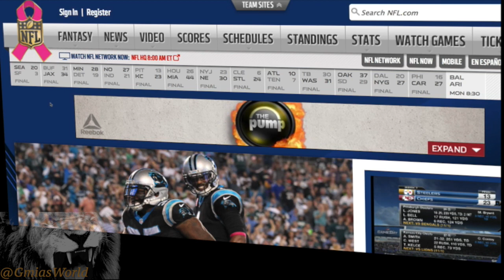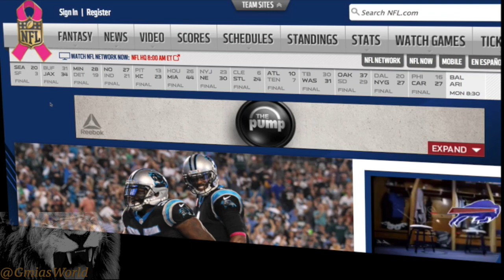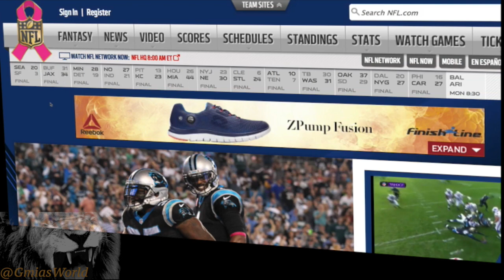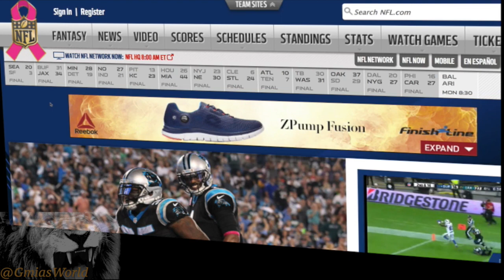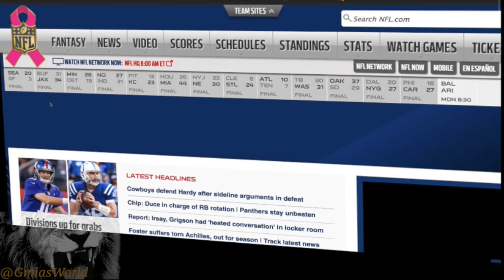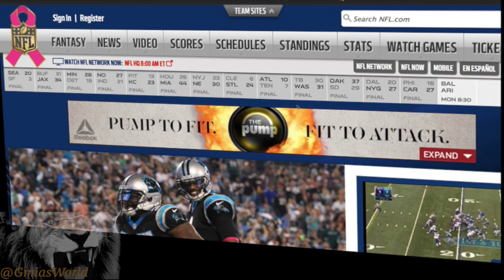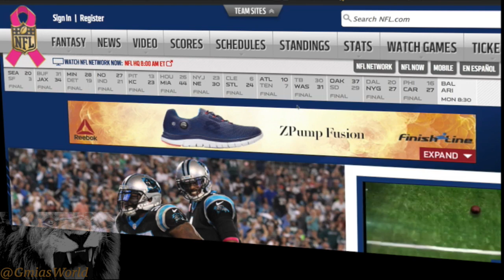Matt Cassel Is Not The Answer Skip Bayless NFL Network News Week 7 2015 Sunday Games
GmiasWorld Commentary